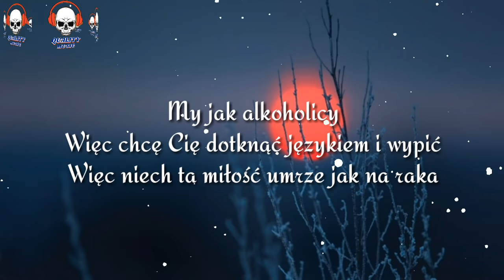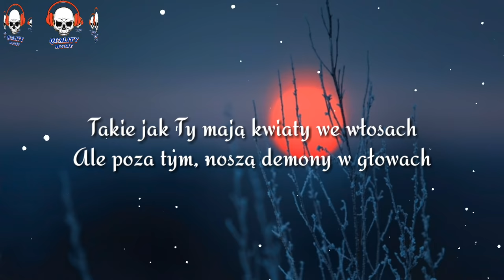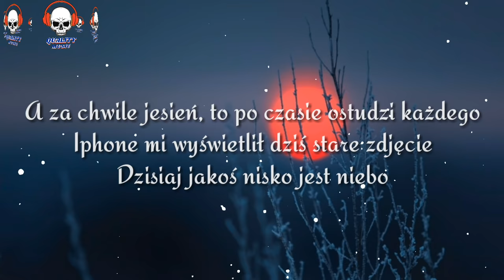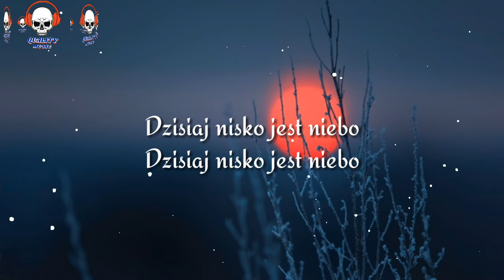Pezet - Nisko jest niebo (Lyrics) Ft. Kayah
🎧 Pezet - Nisko jest niebo (Lyrics)

📋 Track Info :
Lyrics: Pezet, Kayah
Mix i mastering: Rafał Smoleń
Studio: EREM Studio
Producent wykonawczy: Zbyszek Niedziałek, Pezet
Project manager: Piotr Gąssowski
Label: Pezet

00:00 Pezet Nisko jest niebo
00:40 Pezet Nisko jest niebo Lyrics
01:20 Kayah Nisko jest niebo
01:50 Pezet Nisko jest
04:00 Pezet Dzisiaj nisko jest niebo

📚 Track Bio :
🎵 Official Audio Link :

🎤 Lyrics :
[Zwrotka 1: Pezet]
Padały słowa, które bolą
Pamiętam było tego sporo
Wszyscy nam mówią: miłość macie chorą
Więc mówię: uwierz, wreszcie nam wmówią
Bo coś nad nami wisi
Tak jak nekrolog w kaplicy
Nie byliśmy święci jak mnisi
A Ty wycięłaś mi serce i nie da się przyszyć
Słowa padają w ciszy, że
To nie miłość - powiedział psycholog
My jak alkoholicy, więc chcę Cię dotknąć językiem i wypić
Więc niech ta miłość umrze jak na raka
Jak w tym roku mój tata
Jestem ciekaw kiedy zrozumiesz ile waży ta strata
Mieć coś z kimś na długie lata
Nie zawracać, ciągle chcieć tego
Stoję nocą na ulicy, deszcz pada
Dzisiaj jakoś nisko jest niebo

[Refren: Kayah]
Dzisiaj nisko jest niebo

[Zwrotka 2: Pezet]
Padały słowa jak strzały
Ty byłaś tym kimś kogo chciałem
Duszą i ciałem, jak w biblii
Niе przestałem Ciebiе chcieć nigdy
Miłość jest jak hasło do WI-FI
Dziś na każdym rogu ktoś ci je poda
Takie jak Ty mają kwiaty we włosach
Ale poza tym, noszą demony w głowach
Wszystko jest teraz możliwe
Więc możemy w tych okazjach przebierać
Jakbyśmy założyli Tindera
Co tydzień miłość się zaczyna od zera
Tego się dziś nie naprawia
Naprawia się siebie, a to się zostawia
Więc ludzie mają wielkie domy i gdzieś na świecie
Byłych mężów i żony
Więc pozwólmy się temu rozpadać
Na atomy, tak będzie lepiej
Może jutro ktoś nas pokocha
Za to kogo będziemy udawać w Internecie
A za chwile jesień, to po czasie ostudzi każdego
Iphone mi wyświetlił dziś stare zdjęcie